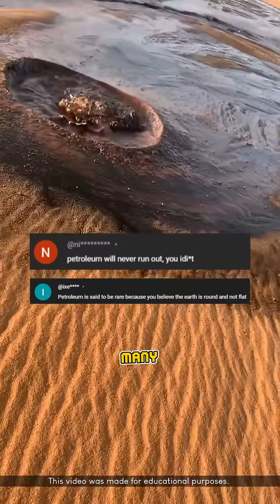Petroleum is IMPOSSIBLE to Run Out 😳